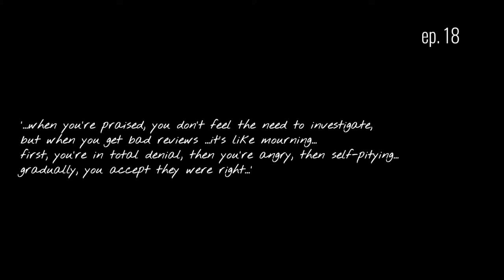MIKE ALFREDS in conversation with PETER THOMSON EP 18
…End of National Theatre – year abroad – Blood Wedding in Banff - Streetcar in Tianjin – Ghosts in Beersheva – Marriage in Heidelberg – Arabian Nights in Bergen - best workshop ever in Melbourne – back home & unemployed - passé - period of depression – swallowed pride – took any job – including work with BA cabin crew - offer to run Cambridge Theatre Company…